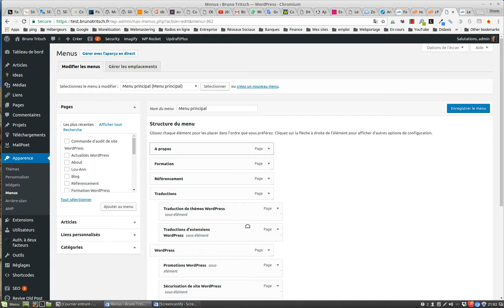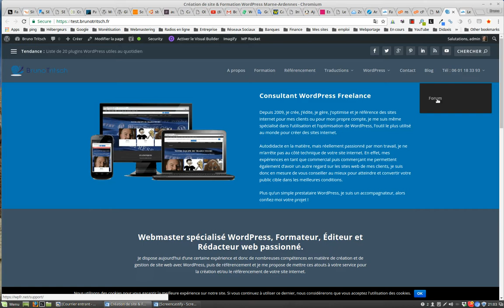Ajouter un lien externe à un menu WordPress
vous montre comment facilement et rapidement publier un lien externe dans un menu WordPress et personnaliser son texte d’affichage.